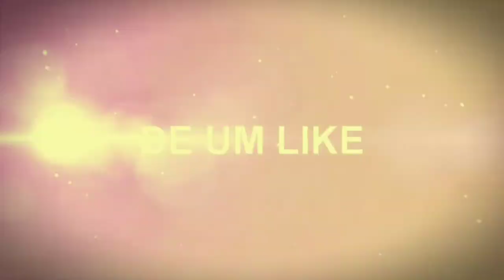ADVOGATA DEIXA BOLA DE PA# DURO AO VIVO - TICARACATICAST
Danilo Gentili vai ao podcast TICARACATICAST e sua ADVOGATA deixa bola sem fôlego e de pa# duro ao vivo, carioca morr3 de dar risada e bola tem que ir as pressas para o banheiro, as ADVOGATas de Danilo Gentili realmente são boas no que fazem

Compartilhem nosso canal com os amigos
Clica no gostei

Canal destinado a vídeos engraçados de comédia, podcast, cortes de vídeos engraçados, história engraçadas, terá vídeos antigos como Os trapalhões, turma do Didi, Tiririca, golias, assim como terá vídeos da galera mais jovem humor mais recente como WINDERSON NUNES, Thiago Ventura, Igor Guimarães etc do pessoal do standup, cortes de podcast em fim o intuito aqui é fazer você e sua família darem rizada

Obrigado TMJ 👊😎